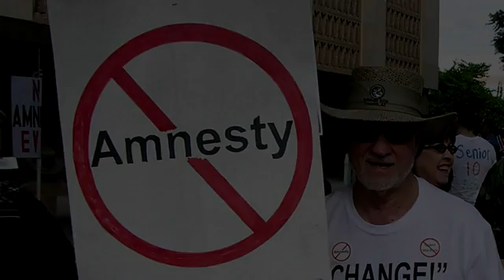Carl Sagan: Wanderers (Errantes) - legendado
Trechos do livro "Pale Blue Dot: A Vision of the Human Future in Space" de Carl Sagan, narrado pelo mesmo. Mais especificamente, do capítulo intitulado "Os Errantes: Uma Introdução".

Este belíssimo vídeo foi editado por callumCGLP, e eu apenas legendei para o português.